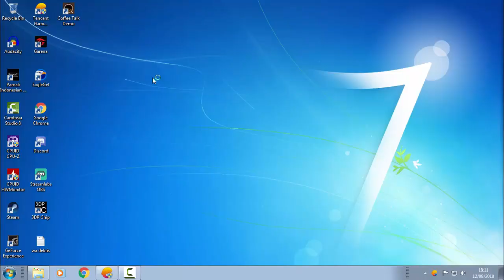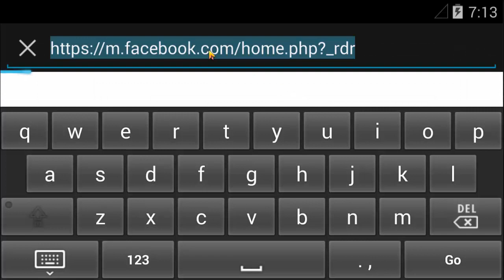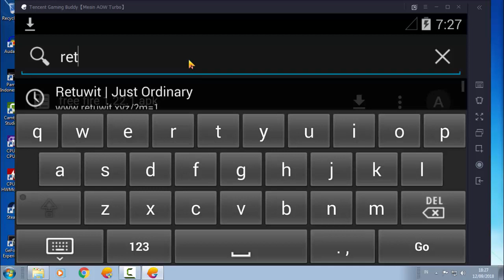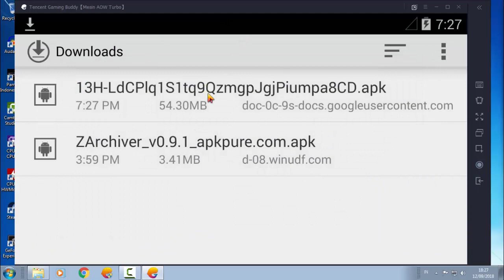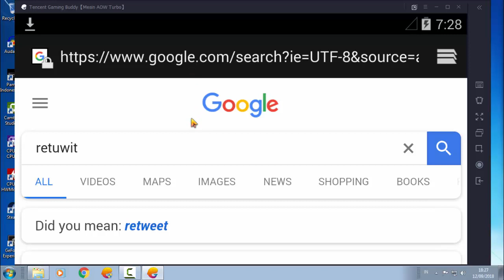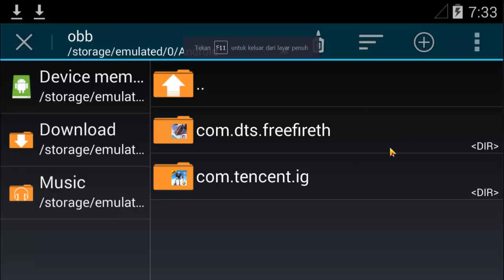Cara Update Free Fire Versi 1.22.1 di Tencent Gaming Budy Emulator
Ok, mamang mw share tentang bagaimana caranya agar bisa meng-update game free fire yang dijalankan di tencent gaming buddy emulator. Patch 1.22.1 ini berisi rework map bermuda, dan purgatory (madodog), hadirnya karakter miguel, glowall nerf dsb. Dikarenakan fitur apk live yang biasanya ada di situs resmi garena di hilangkan maka cara terbaik agar bisa tetap update adalah dengan cara ini, so mari kita perhatikan langkah-langkahnya :

1. Uninstall Free Fire APK
2. Download File APK yang dibutuhkan yaitu ZArchiever dan Free Fire APK
3. Install secara berurutan mulai dari Zarchiever kemudian APK Free Fire, jangan dulu di buka
4. Download OBB file di situs Retuwit agar satu versi
5. Extract File ZIP OBB dengan Zarchiever kemudian Copy Paste di folder Android/OBB
6. Buka Game Free Fire dan Selesaikan Updatenya kurang lebih 1,3 MB
7. Enjoy The game Free fire berhasil di update

Jika ada yang kurang mengerti silahakn komen ya,
1. CATATAN : Untuk masuk tab url pencarian gunakan fitur facebook create account (buat akun) saat berada di welcome screen PUBG Mobile.
2. CATATAN : Untuk Masuk broswer download klik saja downlodan yang sedang berjalan nanti diarahkan ke tab download